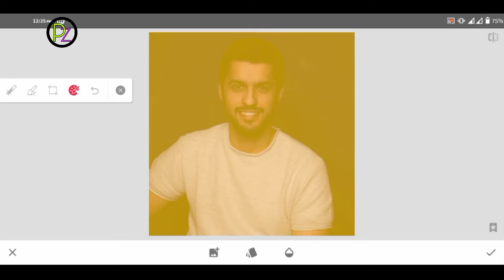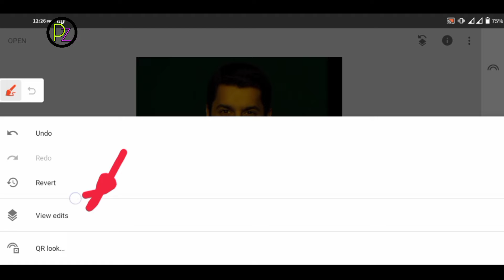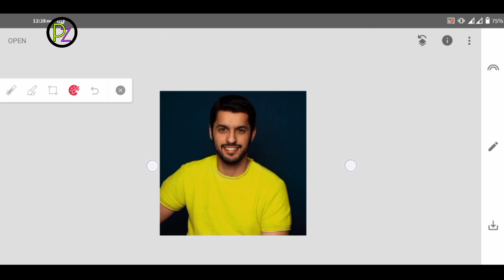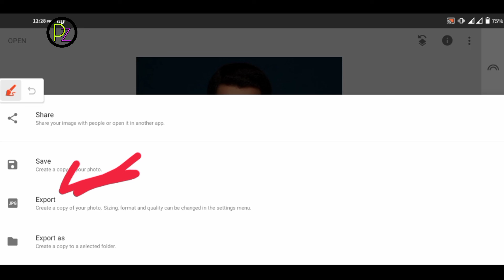Snapseed T-shirt Colour Change Photo Edit || How To Change T-Shirt Color in Snapseed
Note;-⤵️ Some Image / Picture Shown In This Video Belong To The Respected Owner And Not Me I Am Not The Owner Of Some Picture Showed In This Video. All Content Used Copyright To  PicZone BD. Use Or Commercial Display Or Editing Of The Content Without Proper Authorization Is Not Allowed. We Will solve issue Soon as Possible. Thank You